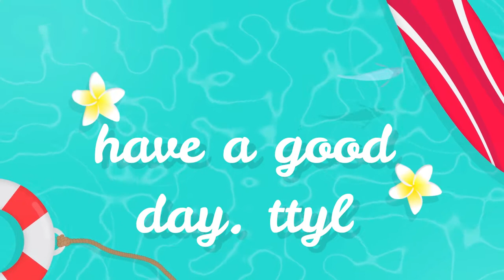Trick for AFO's in the HEAT!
i've found a trick if u have 2 wear AFO's n the summer and your feet get hot